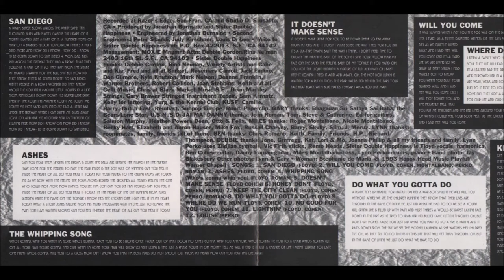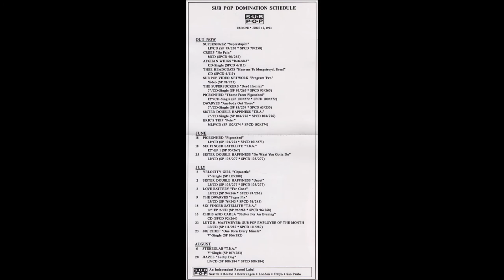Sister Double Happiness ‎~ Divisadero